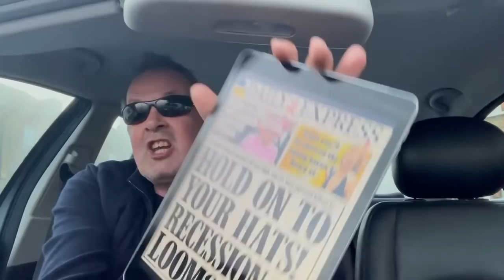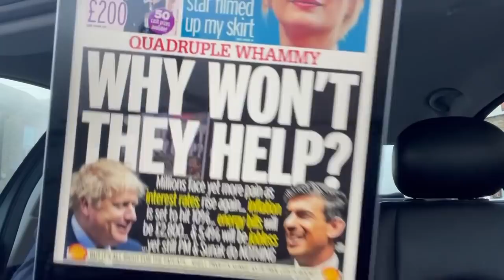TripleTory Defeat the Lawyer v the Criminal Wandsworth Barnet Westminster find Boris Johnson guilty